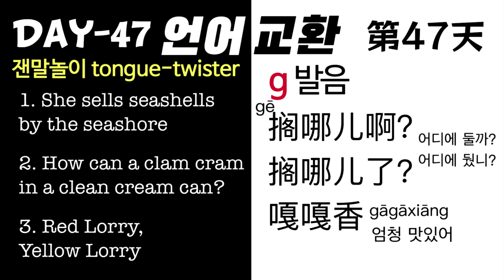언어교환 47일 【영어】잰말놀이 tongue-twister 【중국어】g발음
【영어】
※ 컬리쌤 발음 tips: 혀가 꼬이는 것은 당연합니다!
천천히 입에 붙을 때까지 연습합시다!

1. She sells seashells by the seashore.
Seashell 조개껍데기/ seashore 해변, 바닷가

2. How can a clam cram in a clean cream can?
Clam 조개/ cram in ~에 쑤셔넣다

3. Red Lorry, Yellow Lorry
Lorry  화물트럭

【중국어】g발음
帅哥 잘생긴 오빠
搁哪儿啊？어디에 둘까?
搁哪儿了？ 어디에 뒀니?
嘎嘎香 완전 맛있다